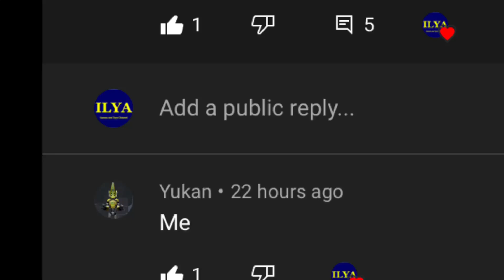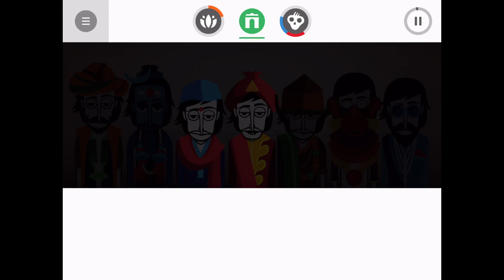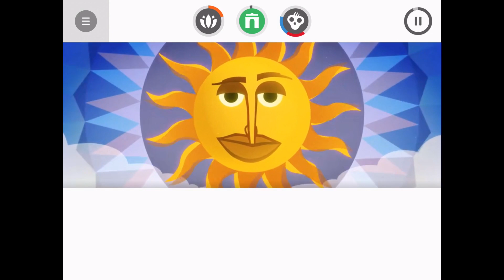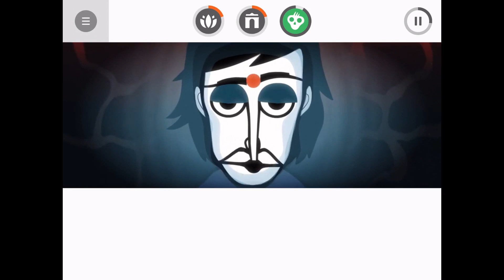Incredibox v7 Mix: “One With The Earth”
Shout out to Yukan!